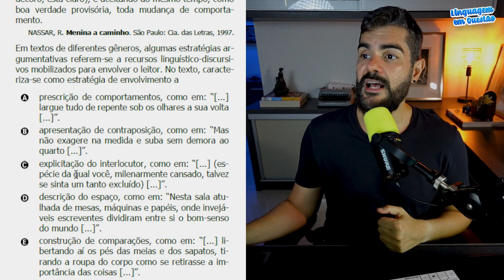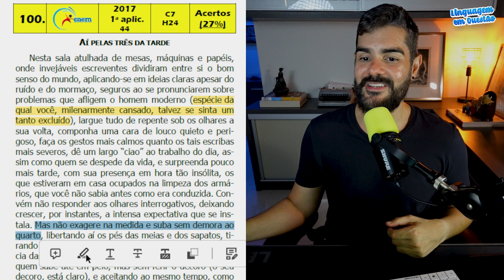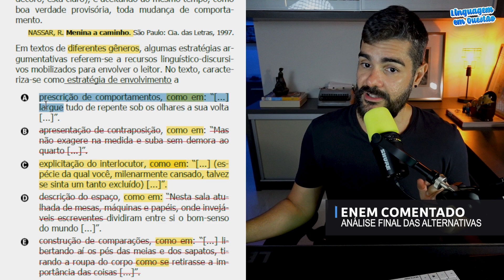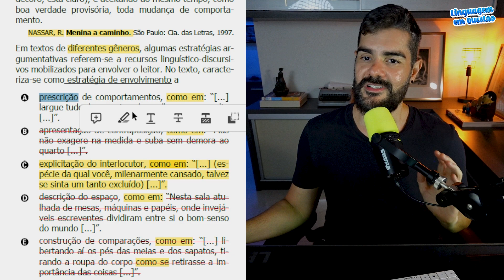ENEM 2017 1ª aplicação: "Lá pelas três da tarde" (H24 | Estratégias argumentativas | Amarelo, 44)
AÍ PELAS TRÊS DA TARDE

     Nesta sala atulhada de mesas, máquinas e papéis, onde invejáveis escreventes dividiram entre si o bom senso do mundo, aplicando-se em ideias claras apesar do ruído e do mormaço, seguros ao se pronunciarem sobre problemas que afligem o homem moderno (espécie da qual você, milenarmente cansado, talvez se sinta um tanto excluído), largue tudo de repente sob os olhares a sua volta, componha uma cara de louco quieto e perigoso, faça os gestos mais calmos quanto os tais escribas mais severos, dê um largo “ciao” ao trabalho do dia, assim como quem se despede da vida, e surpreenda pouco mais tarde, com sua presença em hora tão insólita, os que estiveram em casa ocupados na limpeza dos armários, que você não sabia antes como era conduzida. Convém não responder aos olhares interrogativos, deixando crescer, por instantes, a intensa expectativa que se instala. Mas não exagere na medida e suba sem demora ao quarto, libertando aí os pés das meias e dos sapatos, tirando a roupa do corpo como se retirasse a importância das coisas, pondo-se enfim em vestes mínimas, quem sabe até em pelo, mas sem ferir o decoro (o seu decoro, está claro), e aceitando ao mesmo tempo, como boa verdade provisória, toda mudança de comportamento.

NASSAR, R. Menina a caminho. São Paulo: Cia. das Letras, 1997.

Em textos de diferentes gêneros, algumas estratégias argumentativas referem-se a recursos linguístico-discursivos mobilizados para envolver o leitor. No texto, caracteriza-se como estratégia de envolvimento a

A) prescrição de comportamentos, como em: “[...] largue tudo de repente sob os olhares a sua volta [...]”.
B) apresentação de contraposição, como em: “Mas não exagere na medida e suba sem demora ao quarto [...]”.
C) explicitação do interlocutor, como em: “[...] (espécie da qual você, milenarmente cansado, talvez se sinta um tanto excluído) [...]”.
D) descrição do espaço, como em: “Nesta sala atulhada de mesas, máquinas e papéis, onde invejáveis escreventes dividiram entre si o bom-senso do mundo [...]”.
E) construção de comparações, como em: “[...] libertando aí os pés das meias e dos sapatos, ti-rando a roupa do corpo como se retirasse a importância das coisas [...]”.

Conteúdo:

00:00 Inscreva-se no nosso canal!
02:24 Análise inicial das alternativas
04:54 Análise crítica do texto
08:18 Análise final das alternativas
09:40 Percentual de marcação